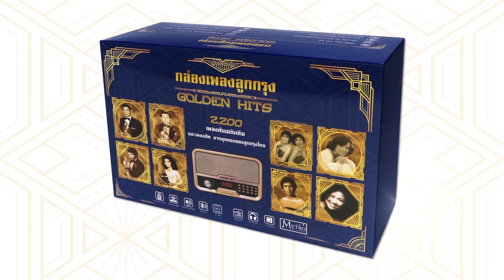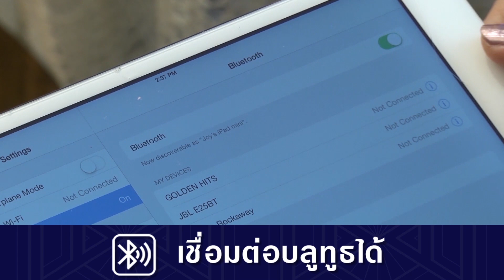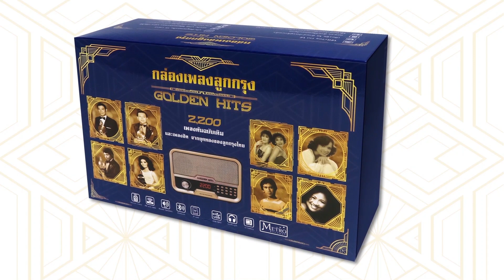เพลงบรรเลง - คนเดียวในดวงใจ (Official Master)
***สามารถหาซื้อ CD / VCD สินค้าจากบริษัท Metro Records
แอดไลน์  : @metrorecords

เพลงบรรเลง "คนเดียวในดวงใจ"
ทำนอง : ประสิทธิ์ พยอมยงค์
คำร้อง : สุวิทย์

เธอ มาจากไหน เธอจะเป็นใคร
ฉันไม่เคยคิด รู้ แต่บัดนี้ เธอมาสถิตย์
มาอยู่ใกล้ชิด ในดวงใจฉัน
...เธอ..มาจากไหน จากดินผืนใด
หรือจากสวรรค์ ฉัน..ก็จะรัก
รักเธอเท่ากัน ไม่เคยจะหวั่นแม้คำนินทา
...คนเดียวเท่านั้น ในชีวิต
คนเดียวสนิท แนบ อุรา
คนเดียวที่ฉัน บูชา
ยอดปรารถนา คนเดียวในโลก

ฉันถือเป็นโชค แม้..รักเธอแล้ว
ฉันต้องเศร้าโศก เป็นคนโชคร้าย
ในโลกก็ยอม
คนเดียวสนิท แนบอุรา